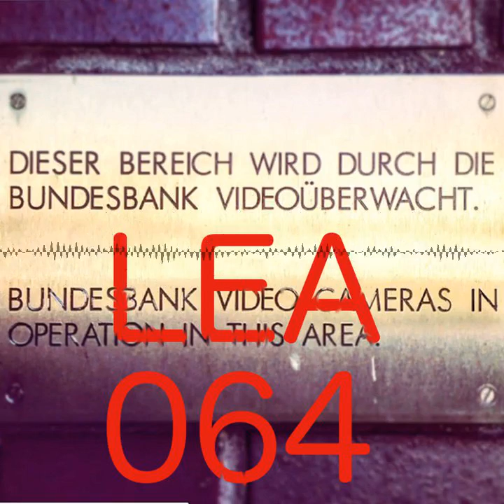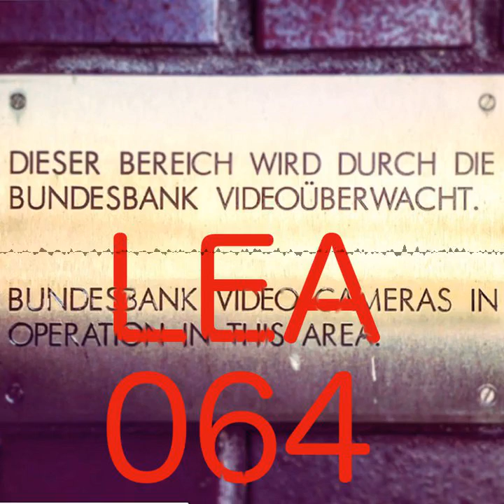Episode #64: Mittwochslotto zum Mithören - Last Exit Andernach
Arndt und Ekkard liefern Videofreunden valide Insidertipps dazu, was man auf Netflix, Sky, Amazon Prime, am Mediamarkt-DVD-Grabbeltisch und beim Super8-Stammtisch diese Woche abgreifen sollte. Ansonsten geht es um das katholische Engelwerk, das alljährliche Pantera-Dimedash und kulturwissenschaftliche Fachliteratur. Ein liebevoll angerichtetes Potpourri aus dem Mittwochslotto-Zufallsgenerator